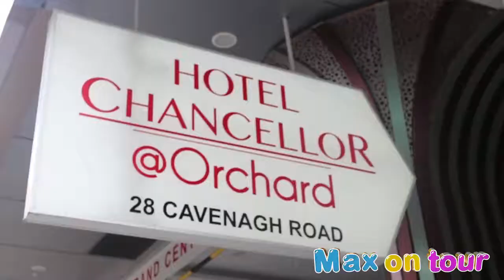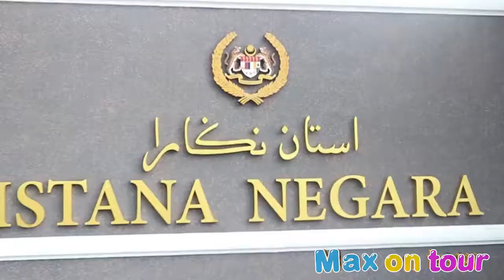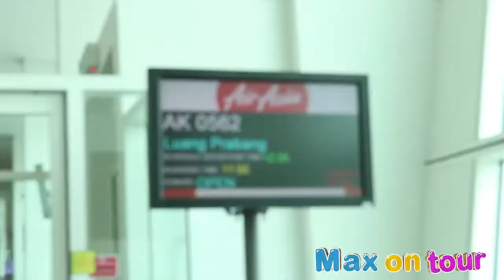Max on tour Malaysia&Singapore Part9 ແມກຊ໌ພາທ່ຽວ ມະເລ - ສິງກະໂປ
ພາກ9 ພາທ່ຽວ ສິງກະໂປ ມະເລເຊຍ ມື້ສຸດທ້າຍ
Max on Tour Part V9 ( Singapore- Malaysia) ແມກພາທ່ຽວ ພາກ V9
ລາຍການແມັກພາທ່ຽວ ທີ່ປະເທດ ສິງກະໂປ - ມາເລເຊຍ
ອອກອາກາດທີວີຊ໋ອງ LAO PSTV ທຸກໆເສົາ 8:30-9:30 am